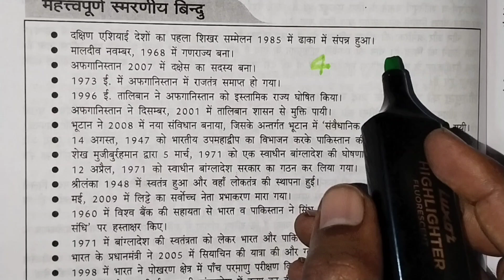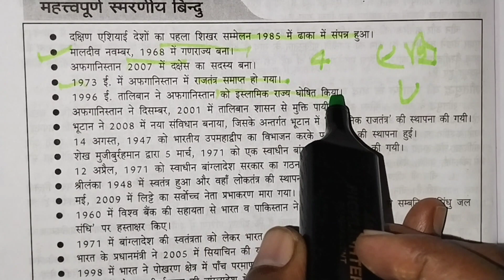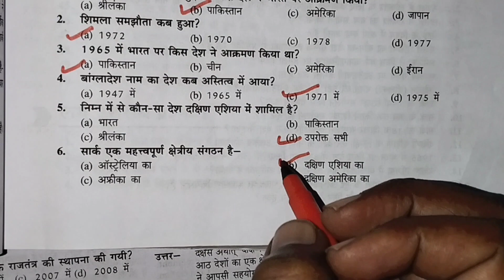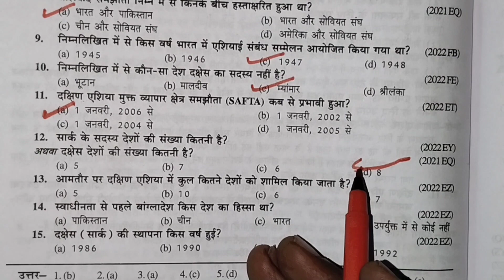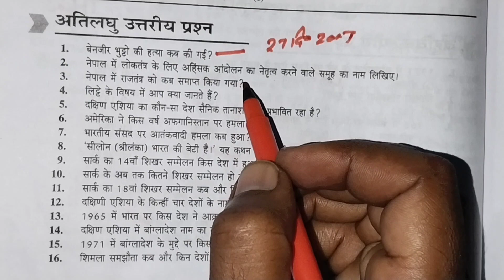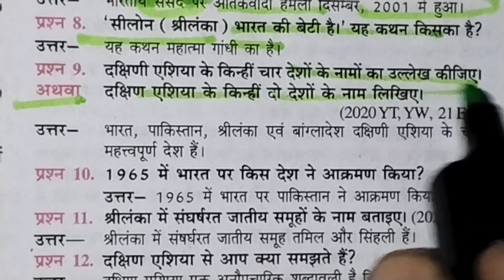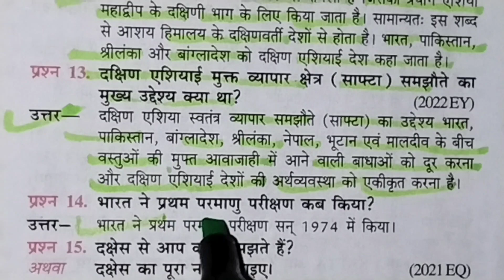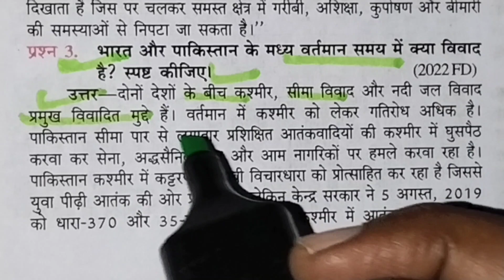समकालीन दक्षिण एशिया (Contemporary South Asia) Class 12th Civics /(अध्याय 04) सभी महत्वपूर्ण प्र. /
समकालीन दक्षिण एशिया (Contemporary South Asia)कक्षा 12 नागरिकशास्त्र (अध्याय 04)

कक्षा 12 नागरिकशास्त्र के महत्वपूर्ण प्रश्न 2023 बोर्ड परीक्षा के लिए बहुत ही महत्वपूर्ण रहेगा ।

कक्षा 12 नागरिकशास्त्र (अध्याय 04) समकालीन दक्षिण एशिया के सभी महत्वपूर्ण प्रश्न 2023 बोर्ड परीक्षा के लिए बहुत ही महत्वपूर्ण रहेगा ।

NCERT Class 12th Civics (chapter 04) Contemporary South Asia) ke sabhi important question for 2023 board exam,

12th Civics very important for 2023 board exam,

doston yadi Aap Hamare Sabhi video dekhna Chahte Hain To Apne list ke Madhyam se Aap Hamare Sabhi video dekh sakte hain,

Class sociology ke important question,

Class 12th Home science ke important question,

Class 12th hindi ke important question,